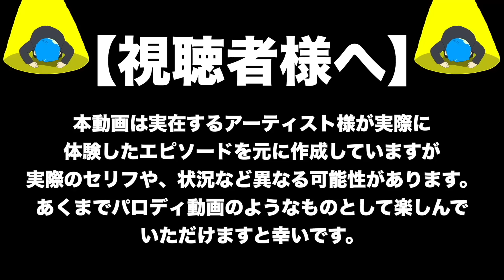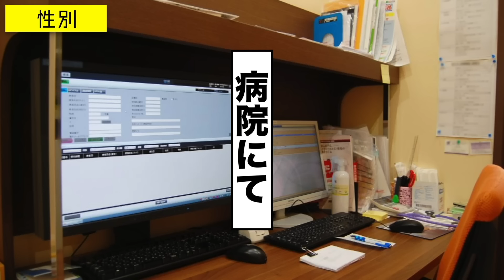【アニメ】シクフォニメンバーエピソード３０選！【VOISING】【いれいす】